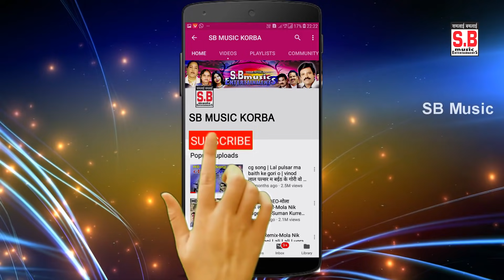Ram kumar Porte Jay Shri Uike | HD VIDEO SONG | Raipur Bilasapur Korba Le Chhan Chhattisgarhi Geet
Song : Raipur Bilasapur Korba Le Chhan Darew
Singer : Ram kumar Porte Jay Shri Uike
Lyrics : Ram kumar Porte
Music Director :
Producer : Shri Ram Rathore
Director : Shri Ram Rathore
Recordist : Nanki ji

5. SHILA STUDIO KORBA